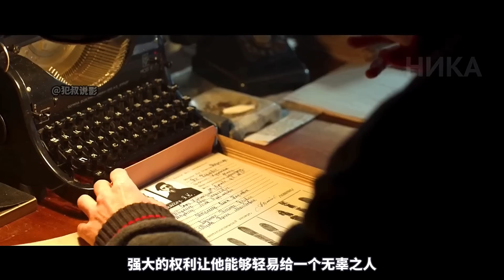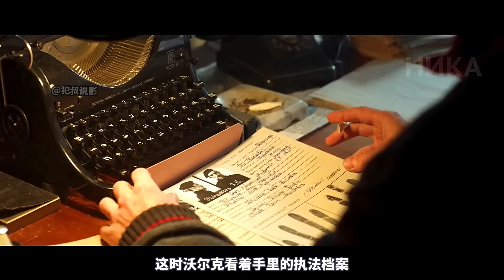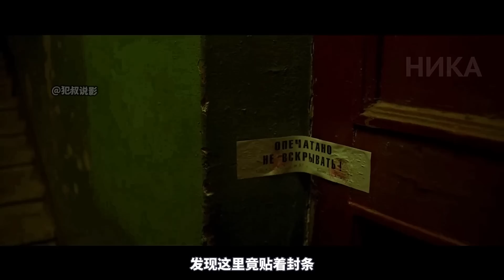2023最新電影《上尉逃亡記》，尺度生猛炸裂，震撼到讓人無法自拔！